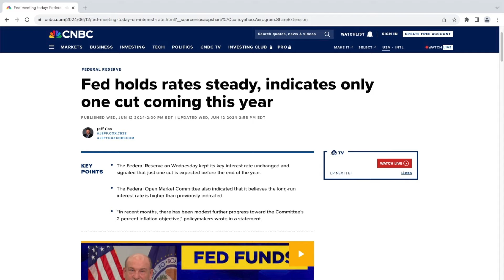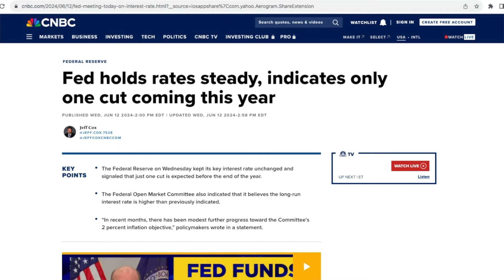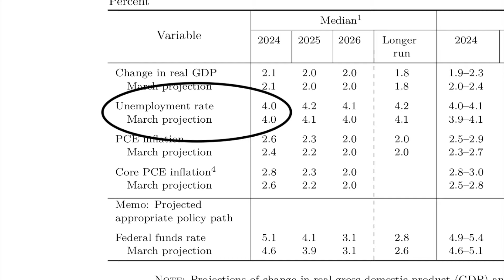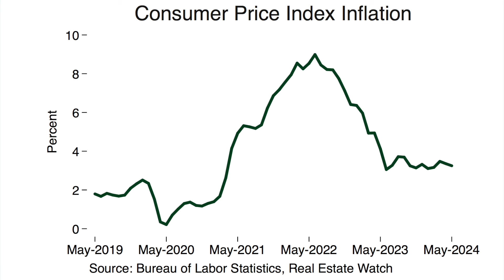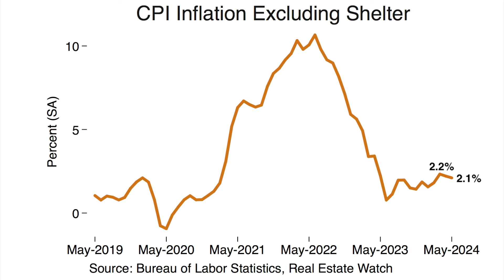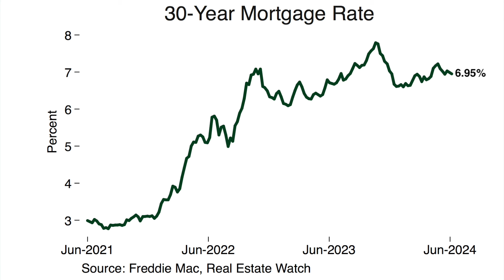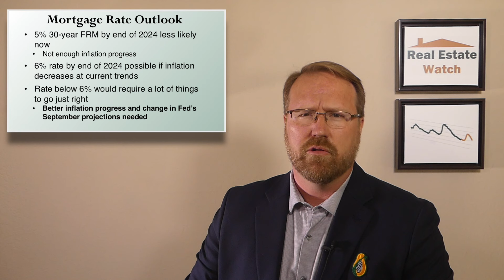CPI Inflation Report and Fed Meeting Point To No Rate Cut! Mortgage Rate Outlook June 20 2024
The Federal Reserve ended their meeting on June 12th with a decision to NOT cut interest rates, which wasn’t much of a surprise. What was more informative was the release of their quarterly economic projections which gives us some insights into their thinking on any rate cut happening in 2024. In today’s video we’re going to cover all the latest developments from the Fed meeting and what it means for mortgage rates and the housing market in the months ahead.